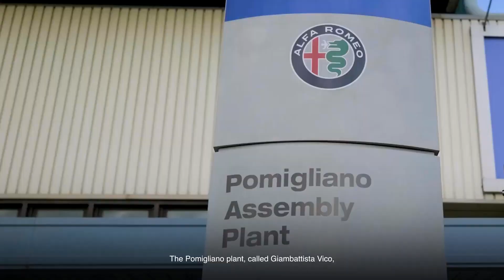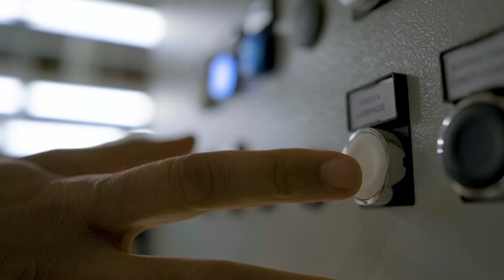Alfa Romeo | Lo stabilimento di Pomigliano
Perché lo Stabilimento di Pomigliano può essere definito sostenibile? Perché la sua attività quotidiana è fortemente strutturata sui concetti di biodiversità, economia circolare, rispetto dell'ambiente, riduzione degli sprechi e della produzione di CO2. Proprio il fatto che nell'ambiente e all'interno della struttura possono vivere molte specie vegetali e animali diverse è indice di una buona qualità dell'aria e del suolo.